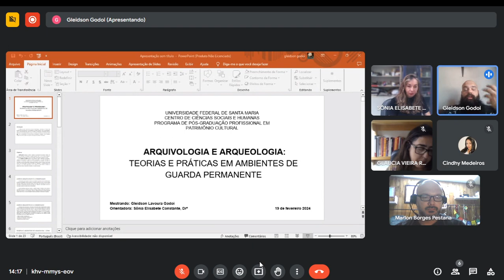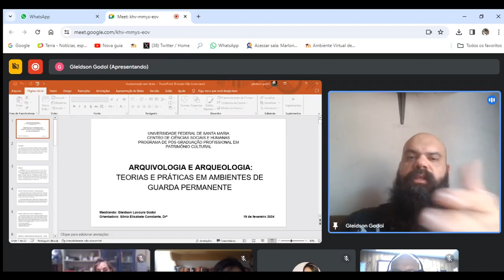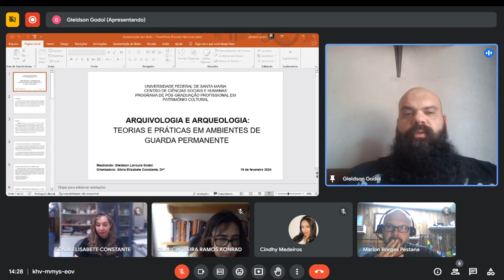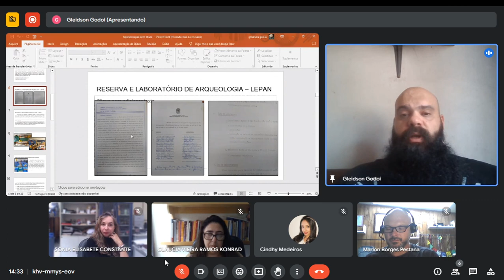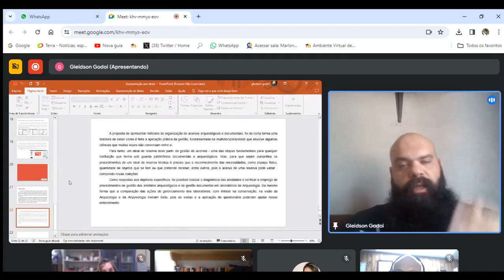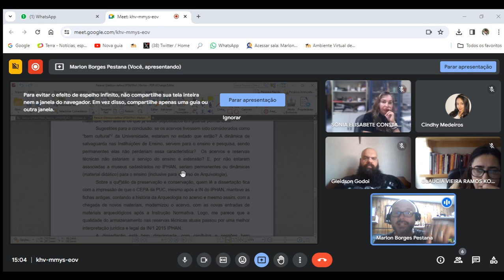ARQUIVOLOGIA E ARQUEOLOGIA: Arguição banca Gleidson Godoi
Professor da Universidade Federal do Rio Grande - FURG.
Instigante vlog de um professor que registra as suas atividades ao vivo e no local exato dos eventos. Visite casarões antigos e mal assombrados, fortificações e muralhas no interior de florestas nativas!
Aqui vocês encontrarão defesas, qualificações, saídas de campo, palestras e muita, mas muita extensão universitária.